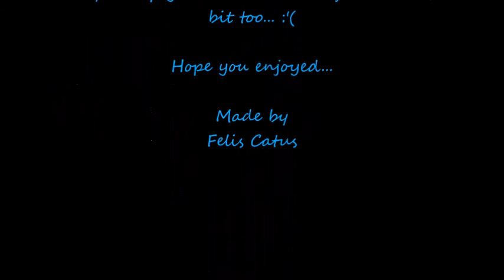TF2 Monatge by Barney da cat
Barney's channel